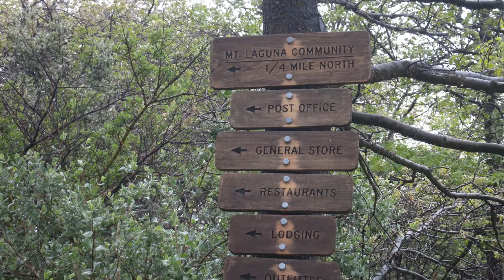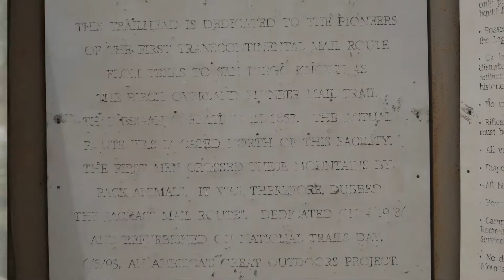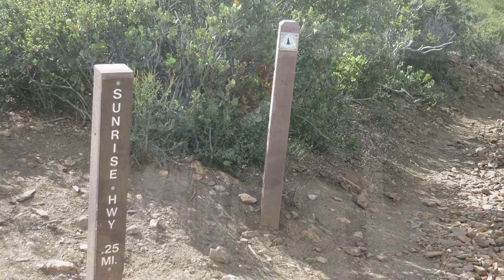PCT MT Laguna to Sunrise TH 2016